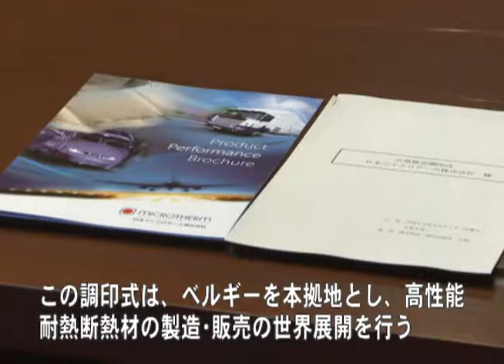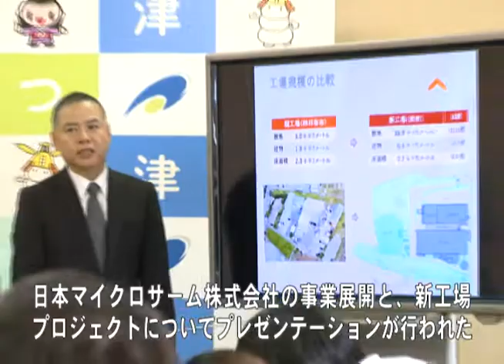まちのできごと：立地協定調印式 H25.7.1